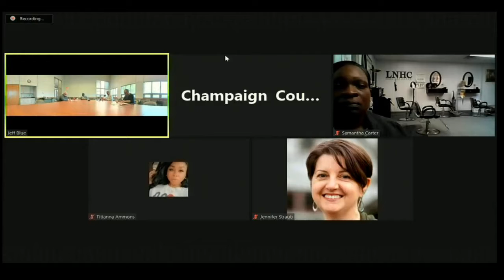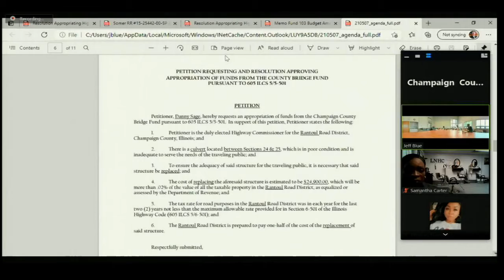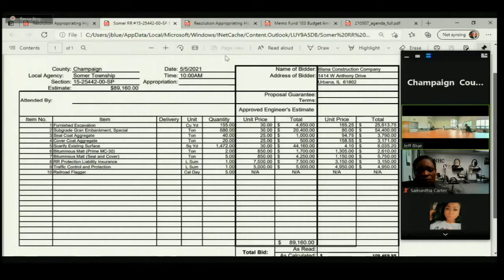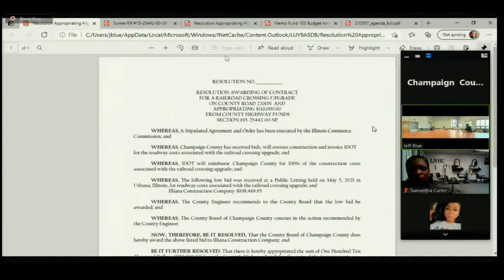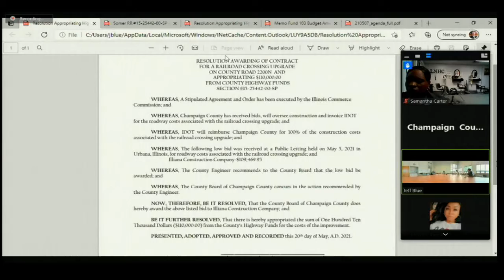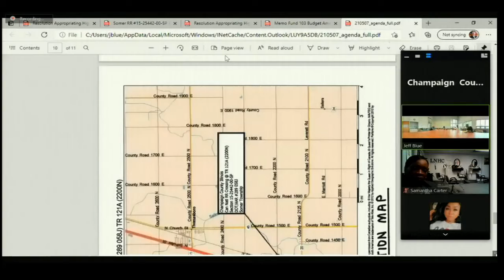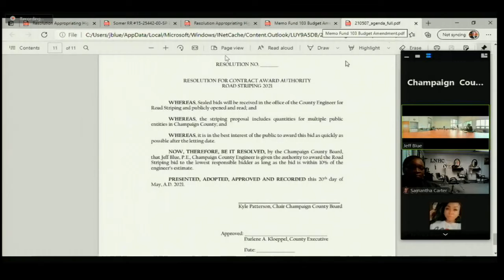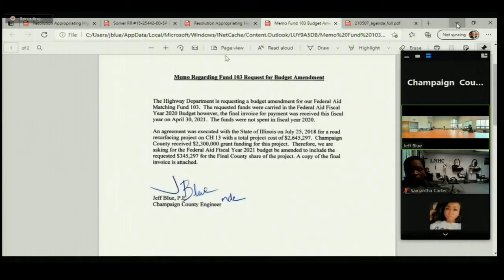05/07/2021 Highway & Transportation